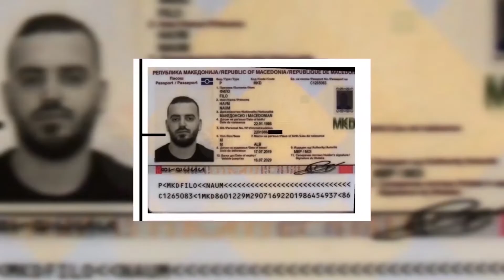Љубомир Ѓурчевски за Алфа: Македонскиот безбедносен систем пред распад